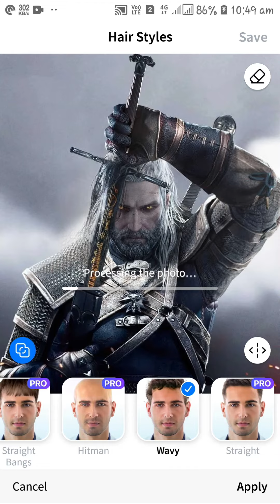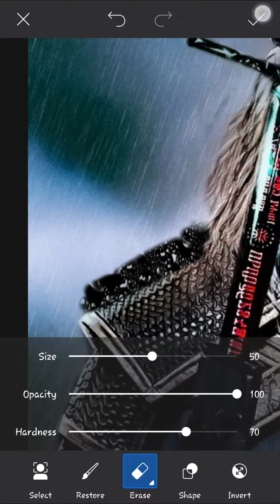Mobile editing speed art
this photo is edited with mobile apps